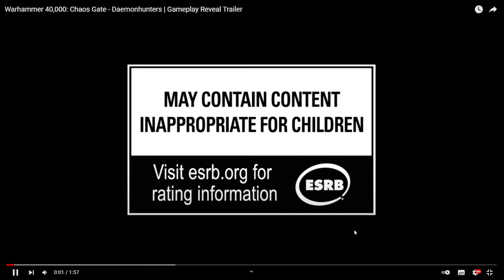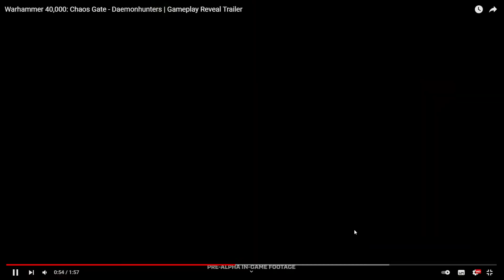Warhammer 40,000: Chaos Gate - Daemonhunters | Gameplay Trailer ➤ Что показали? Разбор полетов.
Анализ геймплейного трейлера